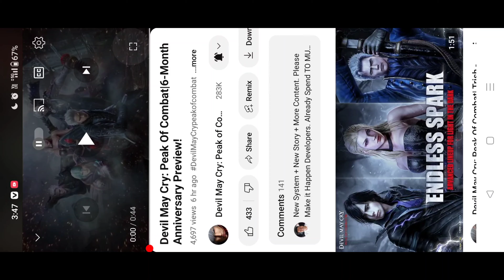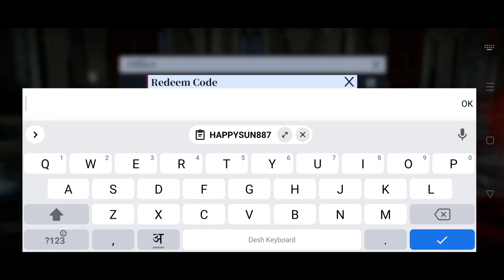New Redeem Code 😱 6 Month Anniversary Preview - Devil May Cry Peak Of Combat